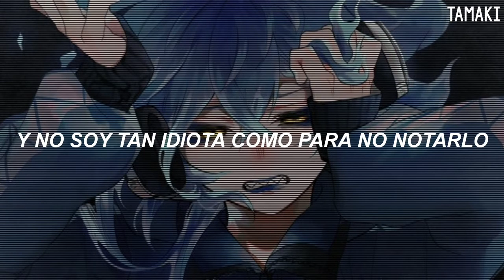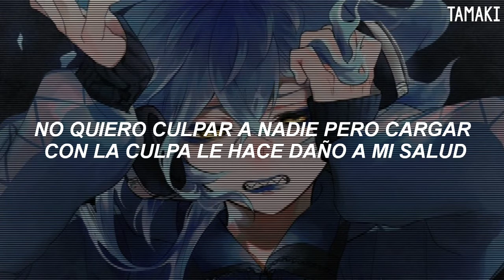lonely religion ; syudou (sub español)